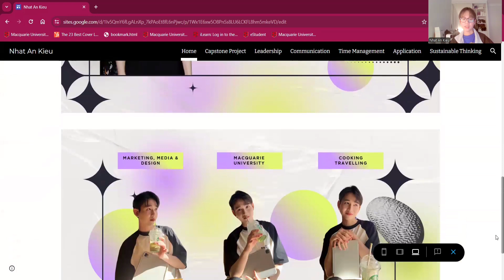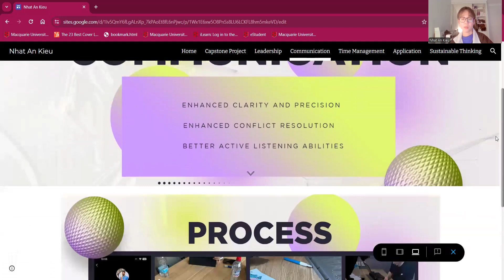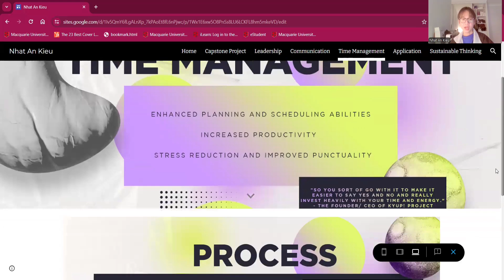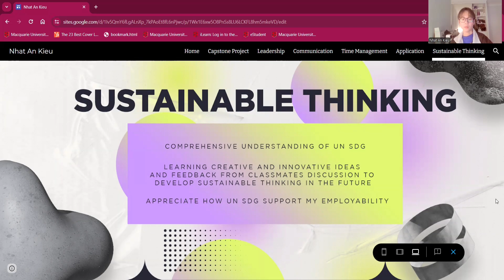Nhat An Kieu - Individual Video Presentation Submission